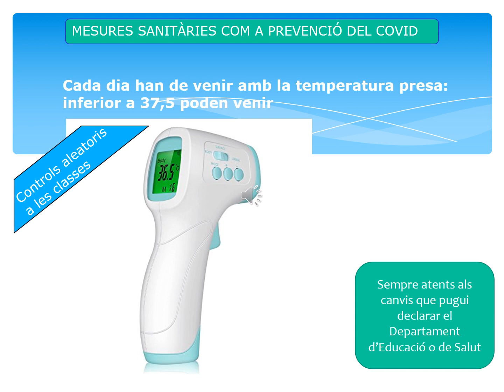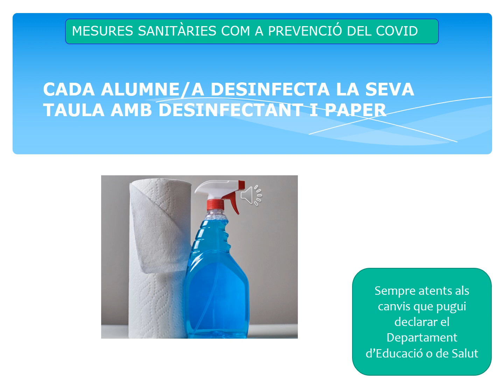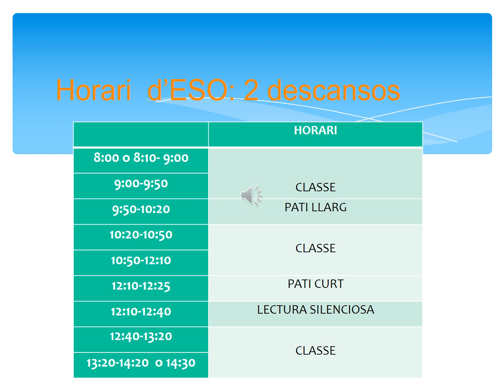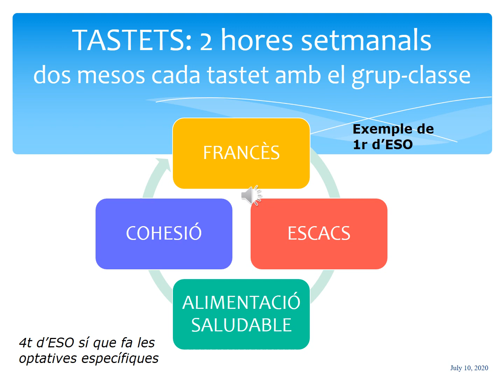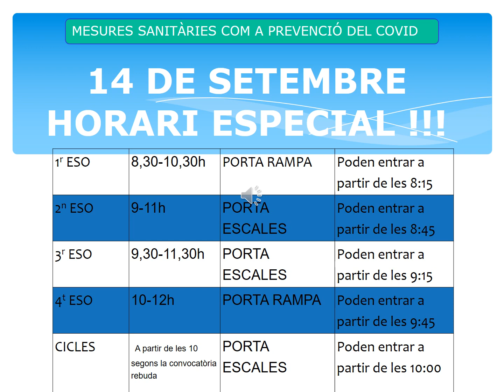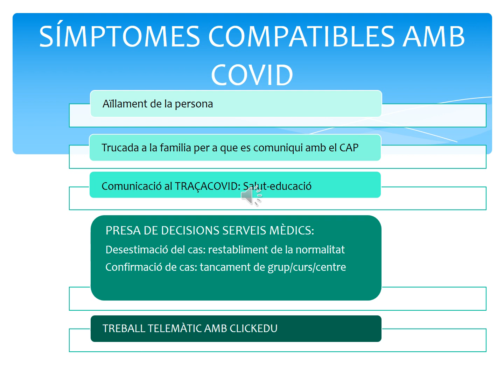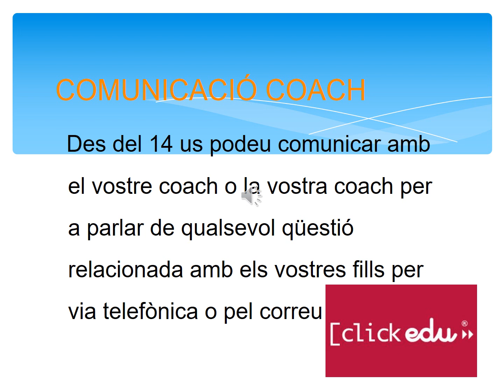A l'ESO, començant un nou curs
Instruccions per començar el curs 20-21 d'ESO a l'Institut Marta Mata